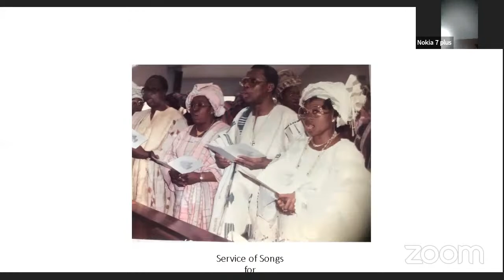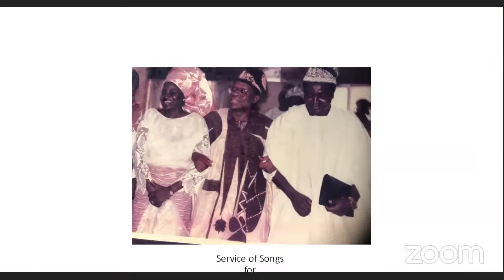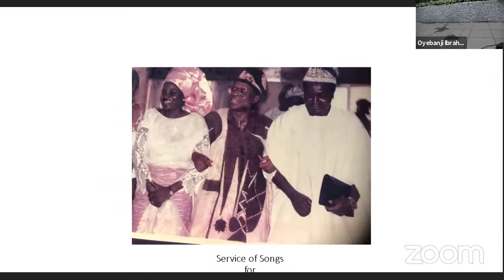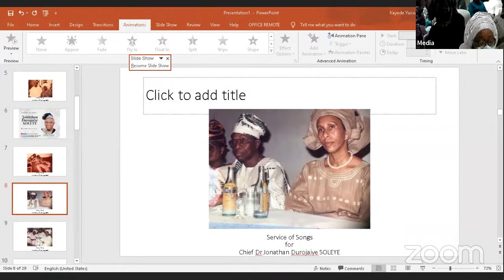Service of Songs for Dr. Chief Jonathan Durojaiye SOLEYE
Service of Songs for Dr. Chief Jonathan Durojaiye SOLEYE held at Times Square Event Centre, Ikeja lagos